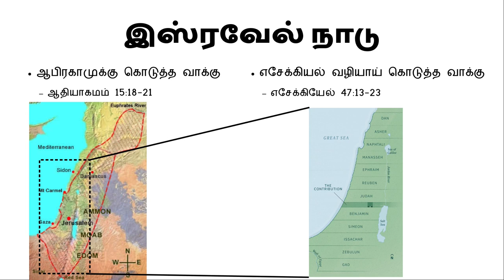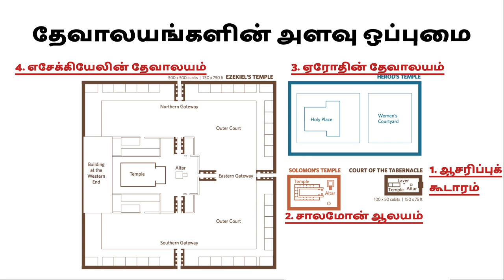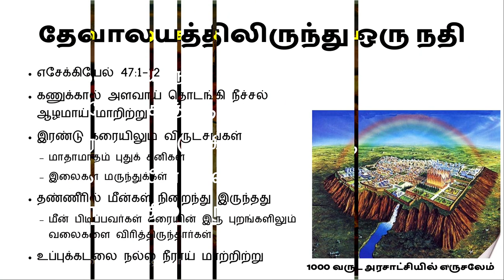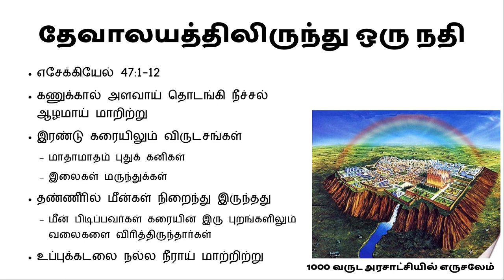ஆதி முதல் அந்தம் வரை.... வேத வரலாறு - 1000 வருட அரசாட்சி 4